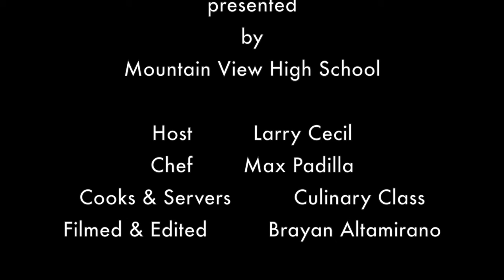Administrative Professional Day Lunch